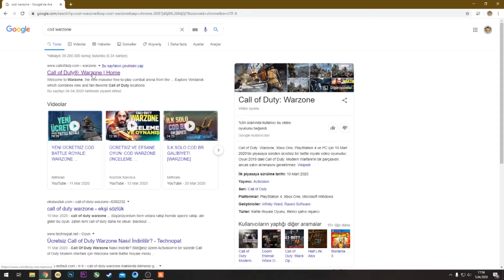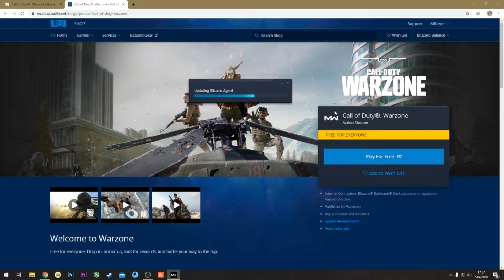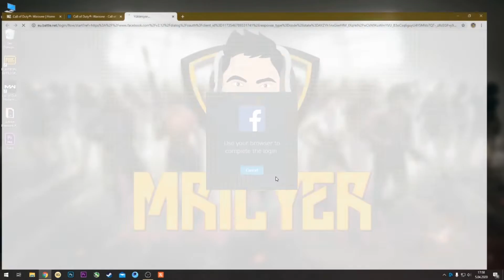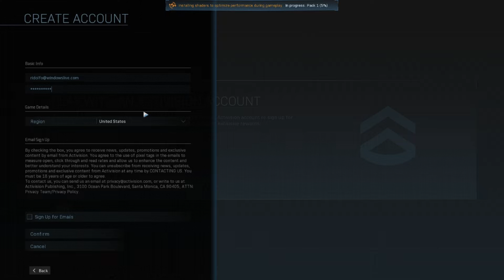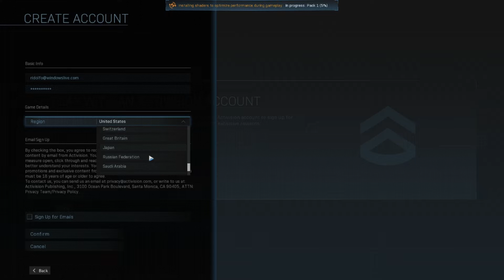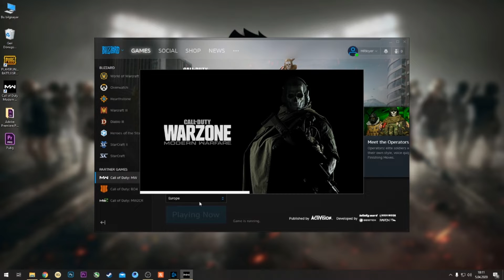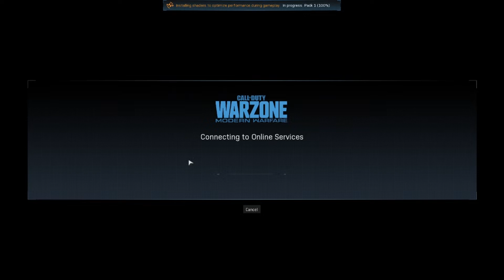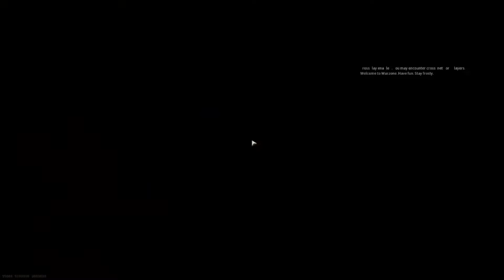CALL OF DUTY WARZONE NASIL İNDİRİLİR? TRAİNİNG NASIL GEÇİLİR VE İLK BAKIŞ İNCELEME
Arkadaşlar bu videomuzda ücretsiz battleroyal oyunu olan Call of Duty Warzone nasıl indirilir ve kurulum nasıl yapılır onu inceledik. Aynı zamanda ilk bölüm olan trainingi geçtik. Bu bizim ilk oyun inceleme videomuz. İncelememizi istediğiniz oyunları yorum olarak bize bildirebilirsiniz.

NOT: Arkada bazı bölümlerde çocuk sesi duyabilirsiniz. Oyunda profil oluşturma ve oyunun trainingi tek seferlik olduğu için yeniden kayıt yapamadım. Kusura bakmayın :)

Merhaba arkadaşlar ben Rıdvan., fotoğrafçıyım ve bilgisayar oyunlarını oynamaya bayılıyorum. Pubg - Pubg Mobile ve diğer FPS oyunlarına ait videoları kanalımda bulabilirsiniz. Her gün yeni bir videoyla karşınızda olacağım.

Aynı zamanda haftanın belirli günlerinde YOUTUBE üzerinden canlı yayınlarımız oluyor. Oyun oynarken muhabbet edebileceğimiz bir ortamda beraberiz . Seni de bekliyoruz :) :)